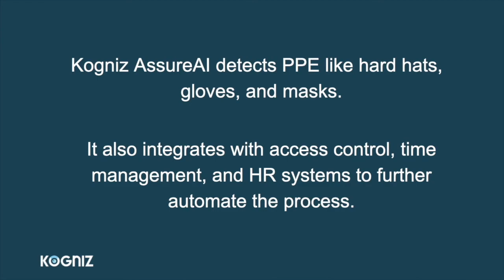Kogniz AssureAI for PPE Detection: Checking for Mask Usage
Kogniz applies computer vision and AI to increase workplace safety.   In this short video you'll see a simplified example of how the Kogniz AssureAI platform leverages real-time video to check for mask usage for COVID-19 safety hazard.  The platform leverages video from a camera in an entrance to check if people entering are using a mask properly.

When combined with an HR system and access control system, an organization can easily track who needs more reminding or training on the importance of complying with mask regulations or policies.